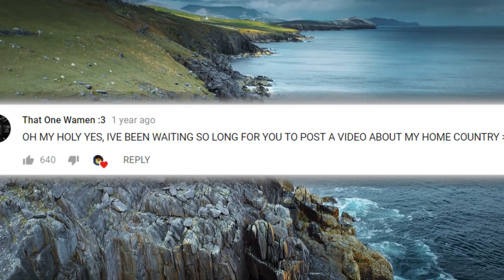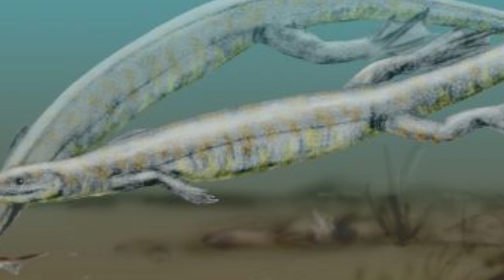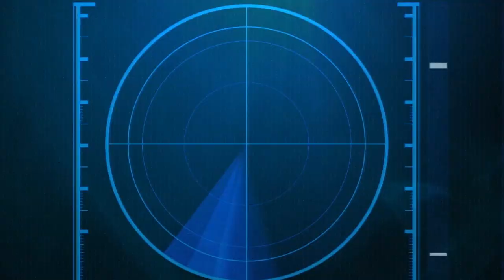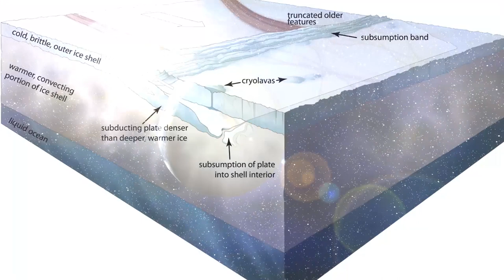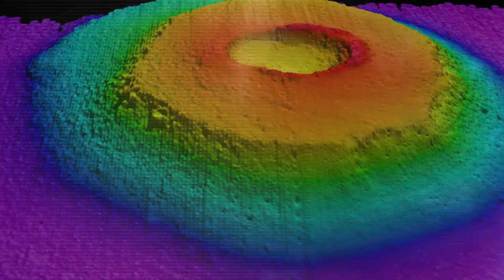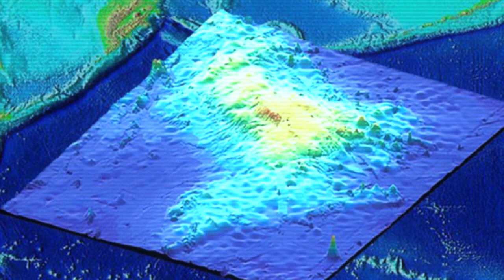Recent Ocean Discoveries That Could Change History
From recently discovered underwater continents to rare species found on isolated pacific islands here are Recent ocean discoveries that could change history!

5. Water on Europa
Until recently, we’ve always assumed planet Earth was the only place in our solar system with liquid water but could there be other places? The answer is clearly yes with two of Jupiter’s moons have liquid water beneath the surface of the crusts. If that wasn’t shocking enough, in the case of Europa, the ocean could be twice the size of Earth. As of right now, most of the water that we know of is in the form of ice. So finding a liquid ocean could not only be a remarkable discovery but could lead to use finding life outside of earth. Imagine Europa’s crust like a like a large sheet of ice over liquid water. Although more advancements are needed to actually explore this body of water, scientists seem to think this could a possible place bacterial life could survive outside of earth.

4. New Zealand Sea Monster
In 2013, a mysterious rotting sea monster, washed up on the shore of New Zealand, in the Bay of Plenty, terrifying locals. Here in this photo, you can see the long and sharp teeth of this ferocious lookin g beast. A youtube video was released showing the carcass of the half buried creature with its gaping jaws and half of its body under the sand. She was dying to find out if anyone knew what on earth it was and no one seems to be too sure, despite theories of it being an oversized croc. Other suggestions included a dolphin, giant moray eel or even a dinosaur! A marine expert certainly rejected those theories and claims it was indeed the rotting carcass of a killer whale. Still frightening nonetheless

3. A Tree Lobster
Never heard of a tree lobster before? That’s okay, they were believed to have  been extinct for the past 80 years until one was found on this remote island between Australia and New Zealand. It’s jagged shape makes it impossible for humans to live, so that could be why it’s still alive. The giant rock island drops off at a near 90 degree angle making it possible for other creatures to live but somehow the tree lobster found a way to survive.The tree lobster is in fact a flightless insect about the size of a human hand. The scientist you see in the photo, decided to explore this area since some scientists claimed to have seen evidence like droppings, that might prove their existence. This has to make you wonder, what other animals could still be out there that we once thought were extinct.

2. Underwater Waterfall Illusion
Just off the coast of the island country of mauritius is this unbelievable view of what appears to be an underwater waterfall. From the aerial vantage point, it almost would seem as though the water is flowing into a pit. But this is a real case of a rare phenomenon where sand at the bottom of the ocean is flowing downwards and it’s more noticeable on sunny days. You can also see there’s an underwater cliff which drops down quite a far distance. Some sites claim it could be about 500 feet deep. To the left of this photo, you can see the well known Le Morne brabant and the tropical setting almost seems perfect for an island getaway. Further exploration of this area may lead to more information about earth’s history.

1.Massive underwater volcano
Located just east of the country of japan is a super mega volcano the size of New Mexico or the entire british islands and it’s officially one of the biggest in our solar system. Also known as the Tamu Massif, researchers originally thought it was a cluster of smaller volcanoes but soon realized they were wrong! Researchers were shocked when they figured out that it was one megavolcano comparable to olympus mons on mars. It gets the name massif which means massive in French because it’s simply massive! Scientists suggest that several volcanoes all fused to one and it was created in a relativelly short amount of time in a few million years or so. Some feel as though this volcano can lead to more insight on martian landscapes.mzm